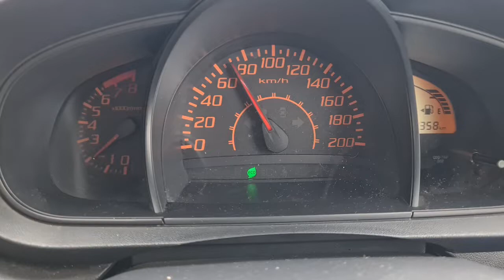Daun pisyang mode ON👍😆|save petrol